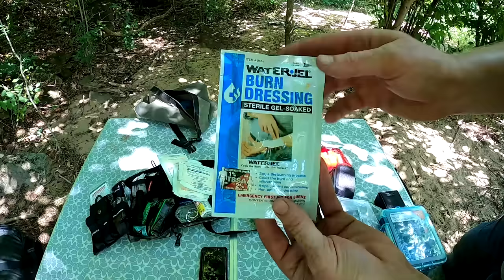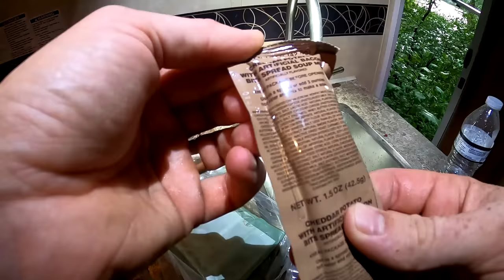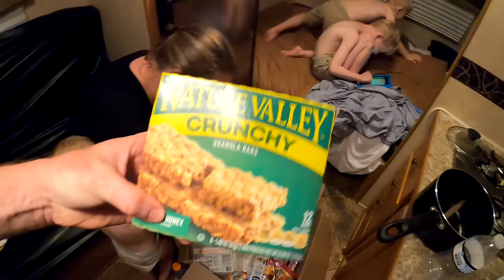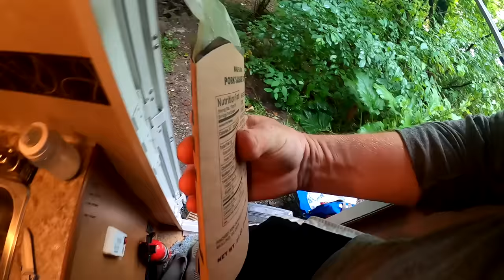Testing our 72 Hr Survival Kits While Camping in Crazy Storm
We like to be prepared and me and my wife both prepared 72 hr emergency survival kits for our family of 5 and we packed our kits up and took them out into the mountains on a camping trip to test them out. We taste tested our MREs and used the shelters and figured out what worked and what did. We really got a full blown test because a crazy lightning and rain storms hits us twice while camping.

If you would like to see our survival food taste test check this out

Here are links to the items in my 72 hr kits.
Dehydrated Meals
Survival Rations
Solar panel back up battery
Satellite phone
Camping Stove